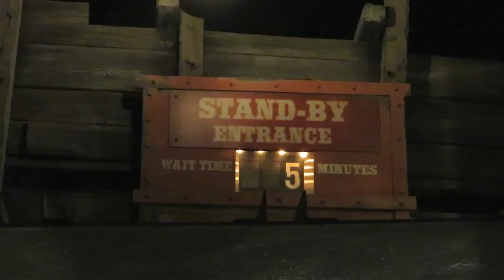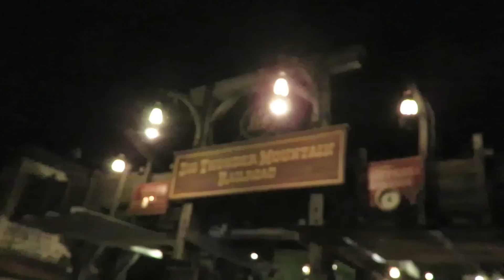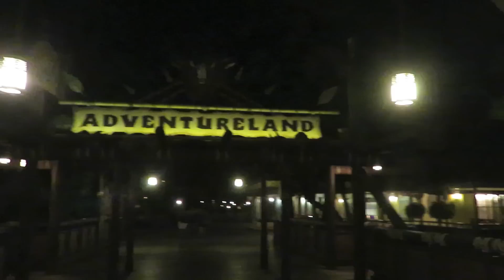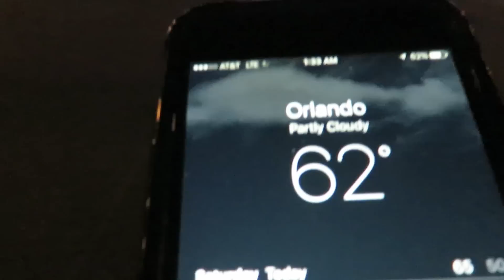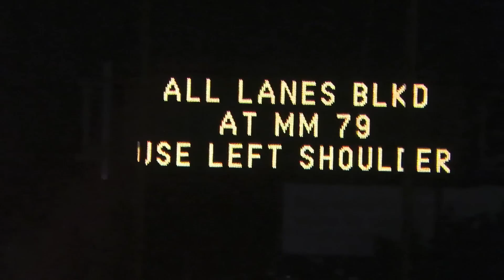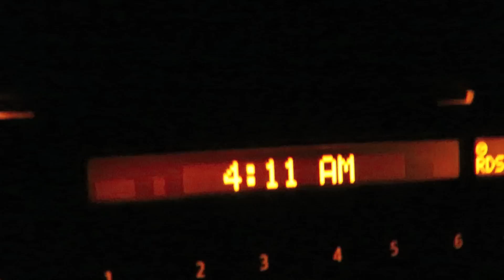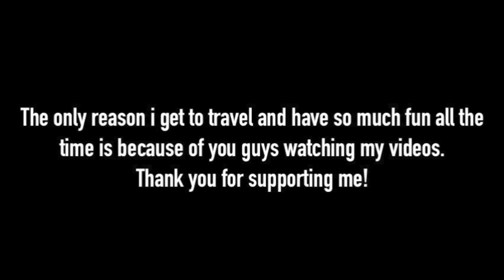I GOT MY OWN MINE TRAIN! -12 Days Of Disney Vlogs! (Day 1 Part 6) | BrandonBlogs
Jingle Bell Jingle bam firework show
Mickeys very merry Christmas party parade
Holiday wishes fireworks magic kingdom

About BrandonBlogs